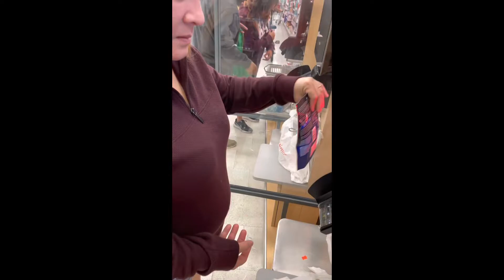Namalengke sa ARZ grocery store $50 budget 09/17/22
Alamin kung bakit hindi kami natuloy papuntang New Jersey, USA… sayang!

Welcome to my Boss Arch TV Channel!

MY DAUGHTER’s CHANNEL:
Abigail Gonzales

My Sister’s Channel: Divenci Diaries